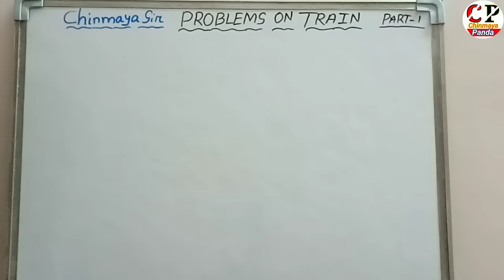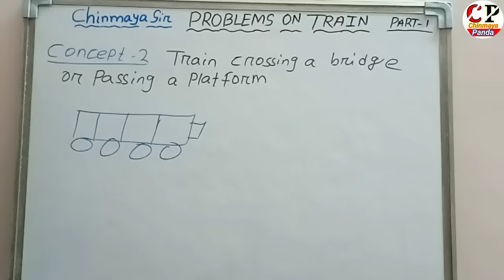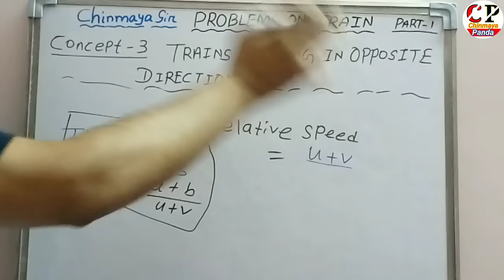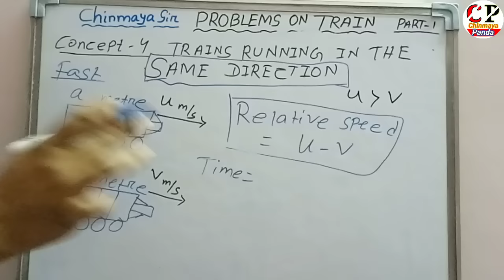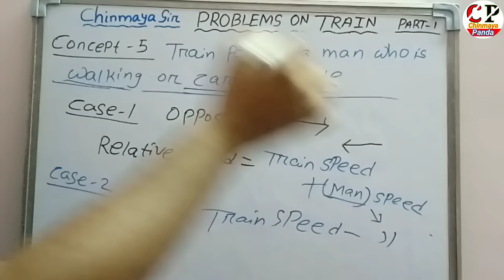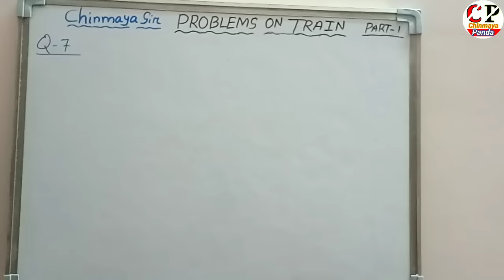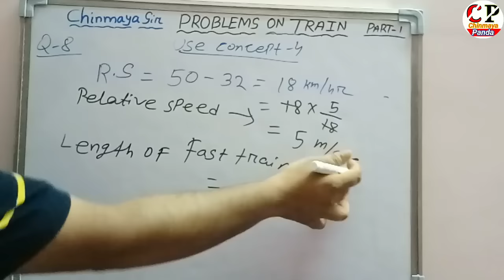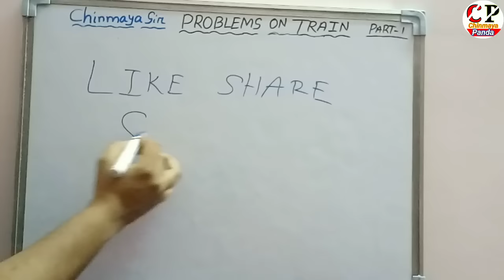Problems On Trains| Train Math Questions| Train Basic Concepts|Easy Tricks To Solve Train Questions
Hello students
Namaskar 🙏

 In this video I taught you Basic Concepts And Questions  on Arithmetic "PROBLEMS ON TRAINS"  Part-1 for all competitive  exam like ASO,SSC, OSSSC, Railway, SFS, LSI,AMIN, ARI , OSSC, Contractual Teacher, CT, B.Ed., OTET, OSSTET, SI etc.

Math Model Practice set-1
ttps://youtu.be/WzCg2_J8jOU